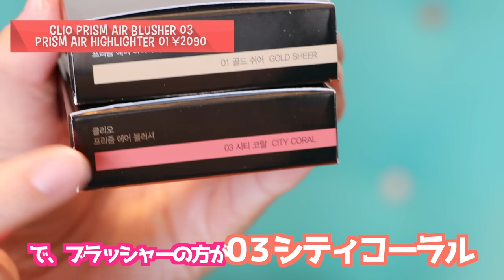【Qoo10】クリオ購入品６点使いながらレビュー❗️韓国コスメ大好きすぎる…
Qoo10一万円お買い物企画〜！今回は大好きな韓国コスメブランド、CLIO（クリオ）に絞ってたっぷり６点買いました♪ 今回は、クリオ春の新作のアイシャドウパレットがちょうど発売したところだったので、そちらもご覧いただけますよ😊めちゃくちゃ可愛いんだーコレが❤️クリオのパレットってなんで可愛いのばっかりなんだろう❤️今回はクリオをフィーチャーしましたが、今度は別の韓国コスメブランドでもやってみたいな〜と思っています。アラサーは使える韓国コスメが結構限られるので、（キャワゆいプチプラ韓国ブランドは若い子向けのが多いからね）オススメのブランドや大人女子の皆さんがハマってる韓国コスメのアイテムががあったら是非教えて欲しいです✨オトナ女子向けのプチプラ韓国コスメブランドって、、、あるのだろうかw

Qoo10について：
韓国コスメや韓国ファッションアイテム、他にも日用品などなんでも揃うショッピングサイトです。私は、韓国コスメやカラコンを購入することが多いです。

わたくし、まだまだ始めたばかりでございます。楽しんでいただけた方は、ぜひぜひ！！！

【韓国コスメ好きにオススメの動画】

【まいこの肌データ】
そろそろ30代半ば、乾燥よりの混合肌、シミ・ソバカス多め、体調悪いとたるみ毛穴（涙）

【まいこのファンデ使用色データ】
- Estee Lauder Double Wear:  3W1 Tawny
- Maybelline Fit Me Matte + Poreless:  220  Natural Beige
- Only MineralFoundation: Teracotta
- CLIO Kill Cover Ampoule Cushion: 05 Sand

【動画で使ったアイテム】
CLIO プロアイパレット　シンプリーピンク

CLIO プリズムエアブラッシャー　03 シティコーラル
CLIO プリズムエアハイライター　01 ゴールドシア

CLIO キルプロテクションサンライン　クリアサンスティック 50+

CLIO ルージュベルヒールベット　２３
CLIO ヴェイルティント

【割引コード】
お得にコスメが購入できる割引コードをリストアップします。私にも少しですがペイバックのあるコードですので、ウィンウィンのやつです。ぜひご利用くださいませ〜^^